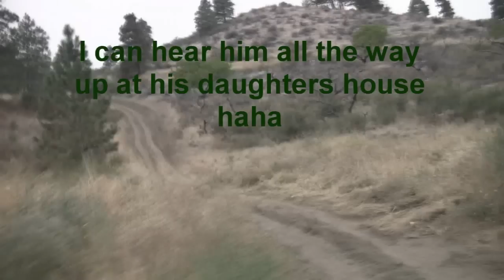The fire is close - Washington State